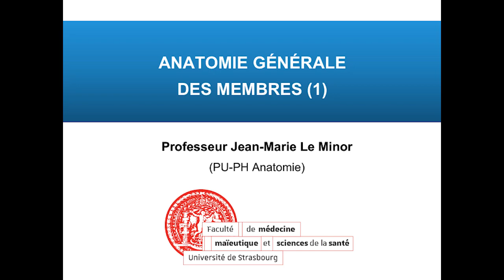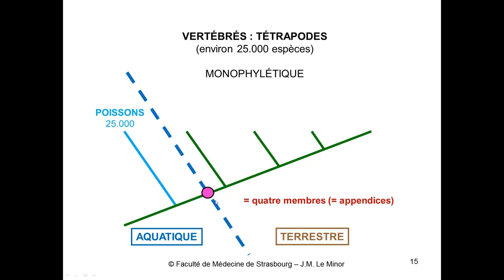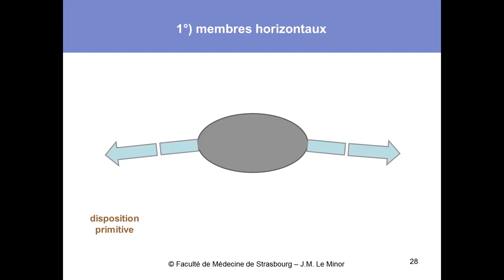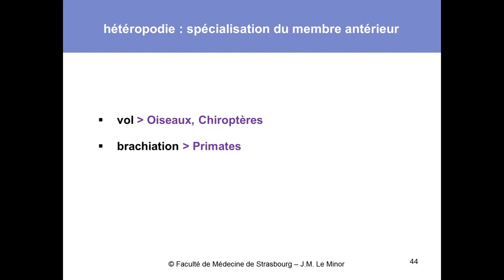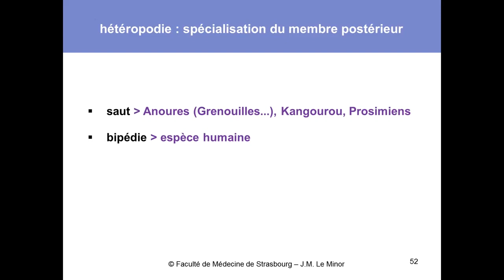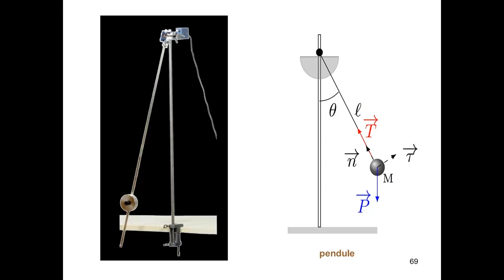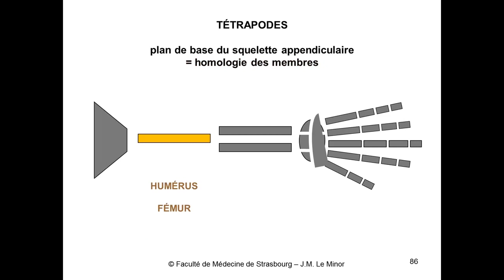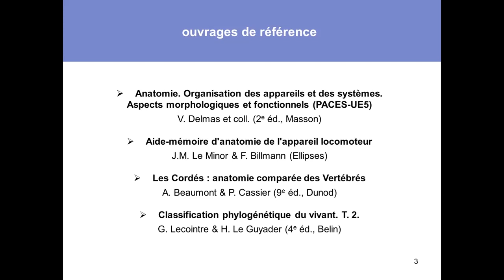Anatomie générale des membres (1)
Cours magistral (diapositives) du Professeur Jean-Marie Le Minor (Faculté de Médecine et Hôpitaux universitaires de Strasbourg - France).
Membres antérieurs/supérieurs et postérieurs/inférieurs (cours no 1 sur 2) : anatomie générale, anatomie comparée, et morphologie évolutive.
1°) Plan de base du squelette appendiculaire des Tétrapodes (cingulum = ceinture, stylopode, zygopode, autopode) ; 2°) relations structures-fonctions au cours de l'évolution et de l'hominisation ; 3°) caractéristiques selon les principaux taxons de Vertébrés ("Poissons", Amphibiens, "Reptiles", Oiseaux, Mammifères) et de Primates (Prosimiens, Simiens = Singes, Hominoïdes = Grands singes, et espèce humaine) ; et 4°) caractéristiques selon les principaux modes locomoteurs (nage, quadrupédie, saut, vol battu, brachiation, posture érigée et bipédie spécifiques de l'espèce humaine).